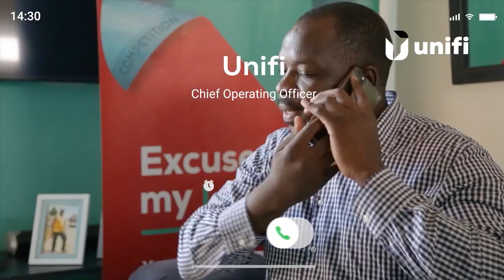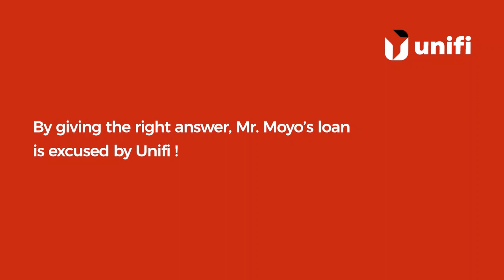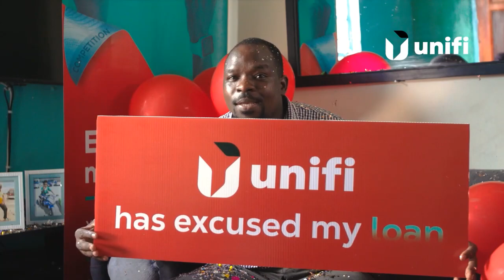Excuse My Loan 2023 - a big surprise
We surprised a few lucky customers by writing off their loans live on camera. Watch Mr Moyo's reaction.